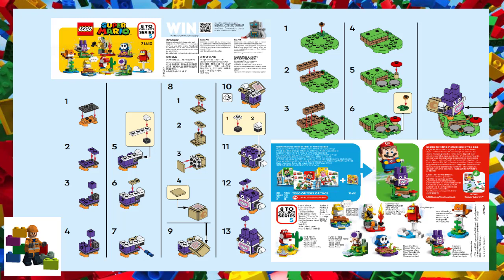LEGO instructions - Super Mario - 71410 - Nabbit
How to build the 2022 Lego Set 71410 - Nabbit